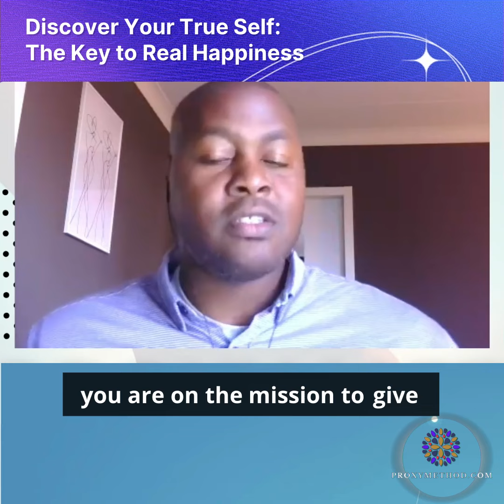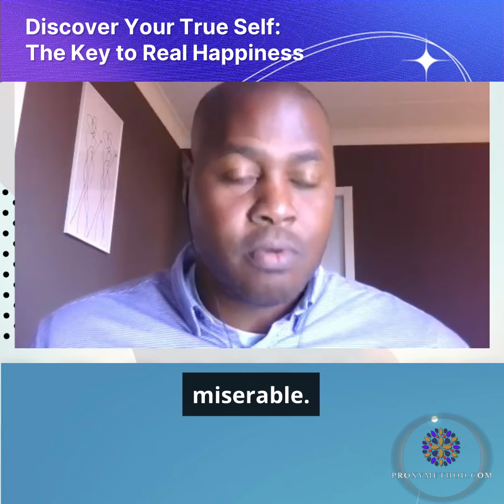Unlock the Secret to Your True Happiness! 🌟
Ever felt like something's missing in your life? Tevi D. Lawson dives deep into the art of self-discovery and unveils the truth about what might be holding you back. It's not about changing who you are but understanding who you truly are at your core. Delve into the insights shared by the author of 'The Proxy Diet' as he uncovers the habits and expectations that keep us from genuine happiness. This enlightening discussion will inspire you to explore your inner self and recognize that the key to real joy lies within. Don't chase after fleeting satisfaction; embrace the journey of self-exploration and find the happiness you deserve!